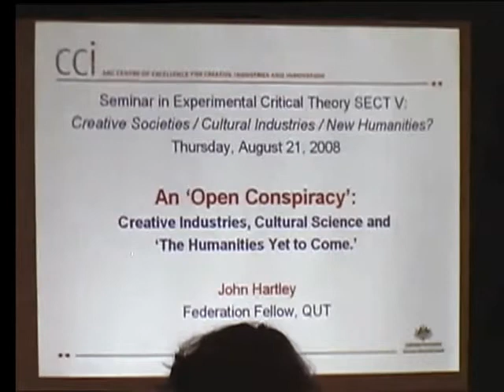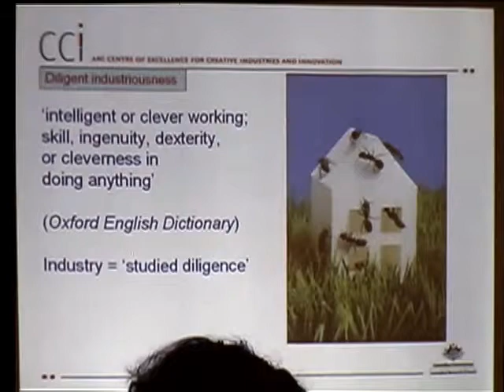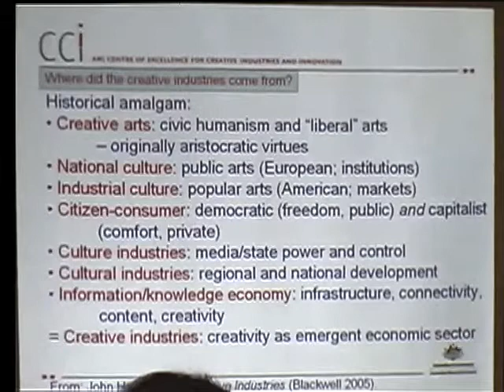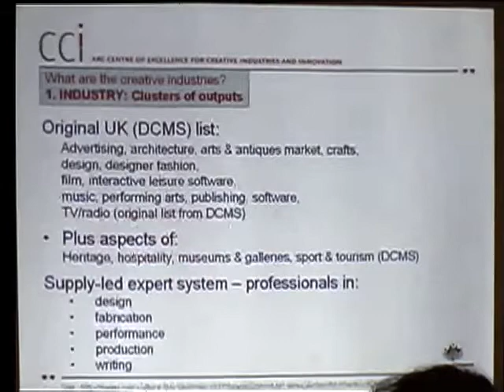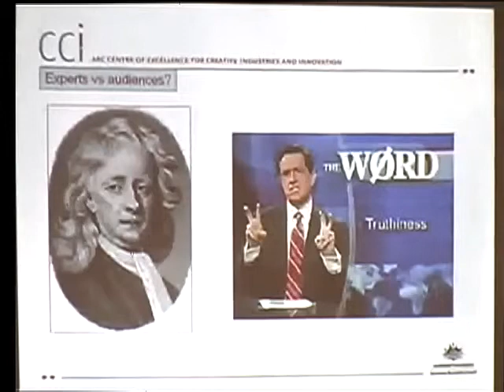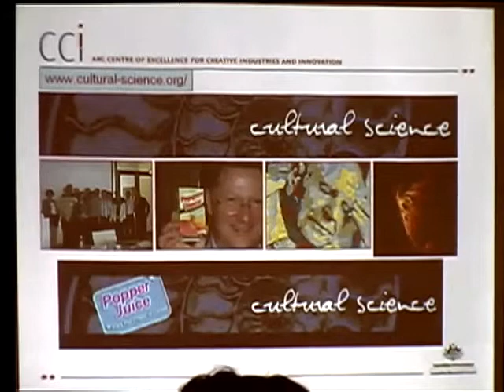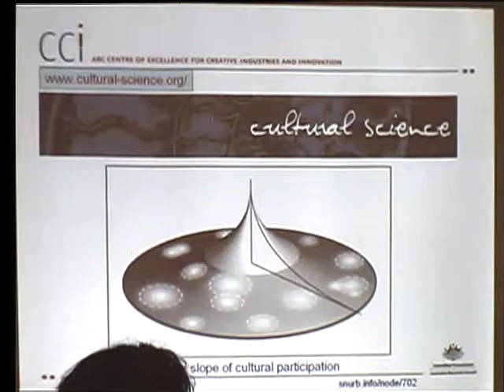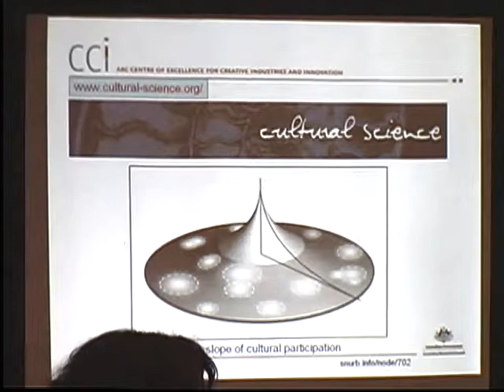SECT 5 - Presentation and Q&A with John Hartley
Presentation and Q&A with John Hartley